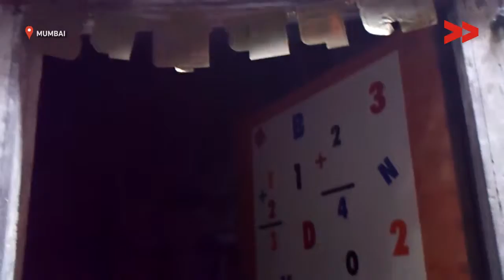Maharashtra's Manodhairya Scheme Fails Minor Rape Victim